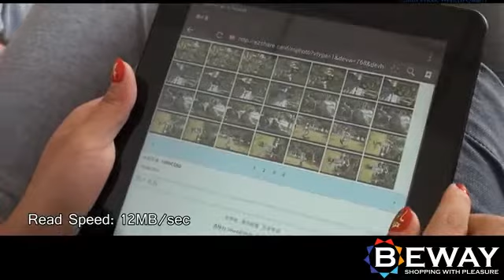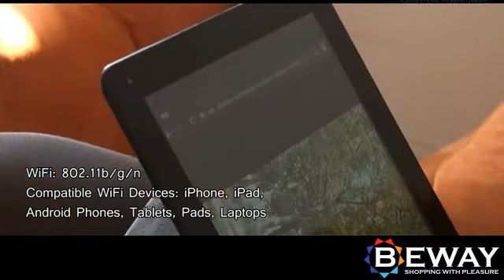8GB WIFI SD КАРТА КЛАС 10, ТРАНСФЕР ВИДЕО И СНИМКИ ДИРЕКТНО НА ТЕЛЕФОНИ И ЛАПТОПИ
8GB WiFi SD Карта клас 10, Трансфер видео и снимки директно на телефони и лаптопи е висококачествен продукт на добра цена с бърза, лесна и удобна доставка в цялата страна. Открий повече в категорията Компютърни аксесоари. За всички закупени продукти от категорията Компютърни аксесоари BEWAY.BG предоставя минимум 12 месеца гаранция в зависимост от марката.